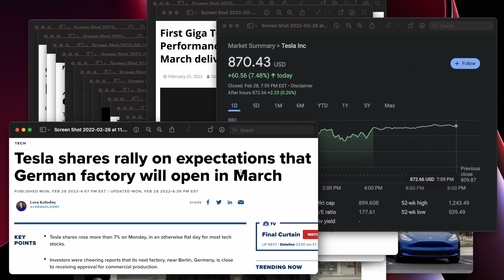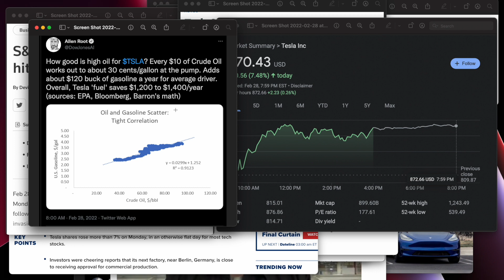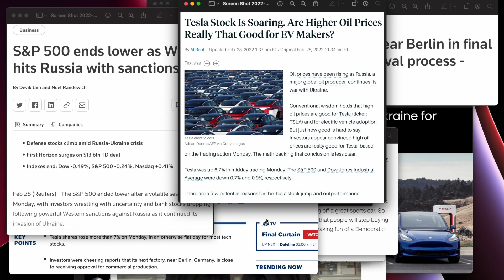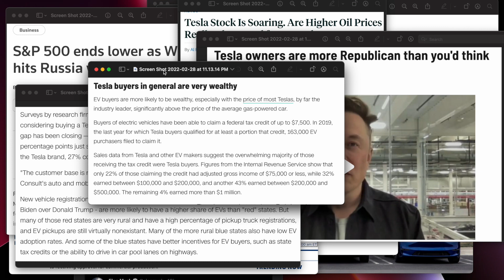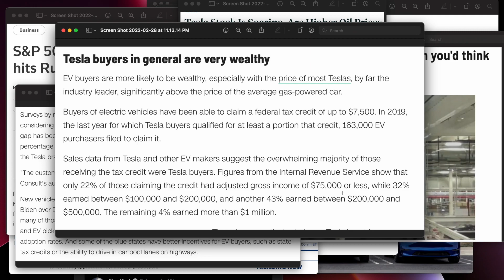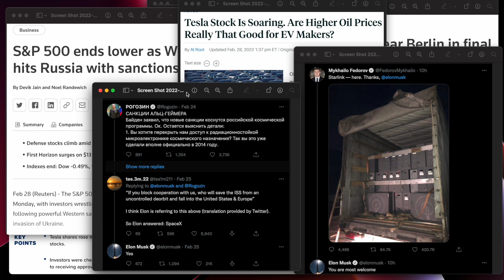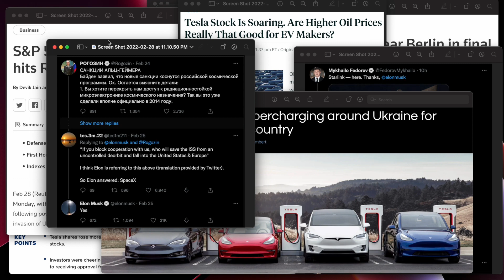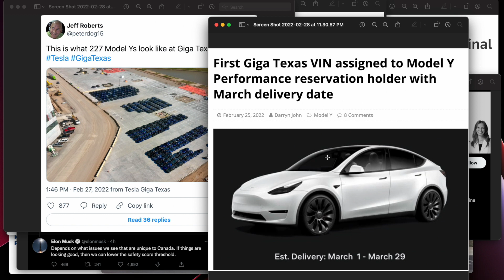테슬라는 보여준게 많아요, 구매자들은 고소득 공화당? 계속 되는 우크라이나 지원, 베를린, 텍사스